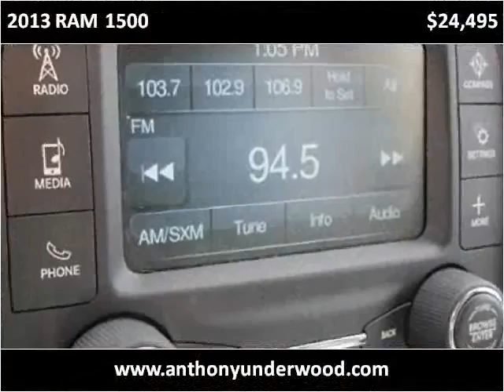2013 RAM 1500 Used Cars Birmingham AL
This 2013 RAM 1500 is available from Anthony Underwood Automotive.